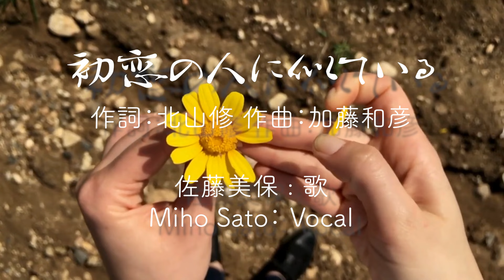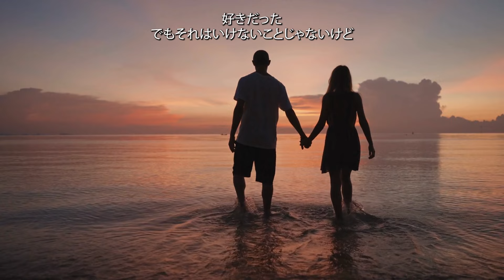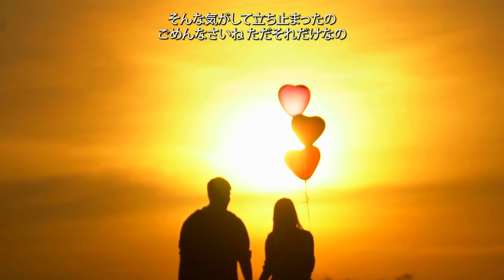『初恋の人に似ている』北山修 作詞・加藤和彦 作曲 トワ・エ・モワにより昭和４５年にリリースされる。過去の初恋の人と、内緒で二股掛けてるわけですが、なんとも言えない爽やかな歌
佐藤美保 : 歌 / 伴奏：カラオケ　Miho Sato：Vocal

0:00  前奏

0:14  あなたに捧げた言葉の中に
嘘はないけど何か気になる
こんな気持ちを違うあなたに
仄かに寄せた思い出があるの
そうよ
あなたは似ている初恋の人に

1:01 好きだった
でもそれはいけないことじゃないけど
言っちゃいけない
今はあなただけなの

1:36  あなたと肩寄せ歩いていても
前に誰かと歩いたような
そんな気がして立ち止まったの
ごめんなさいね ただそれだけなの
そうよ

2:11  好きだった